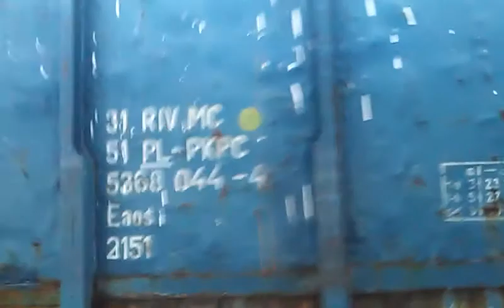1.PKP CARGO GROUP PKP™ SM42-1220 2.PKP CARGO LOGISTIC™ ET22-080 Stacja PKP Częstochowa Raków